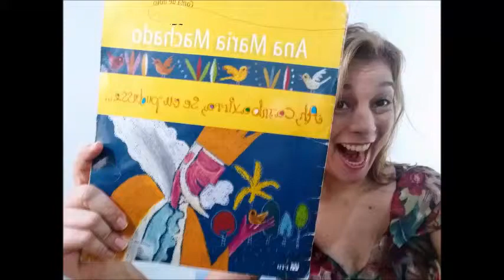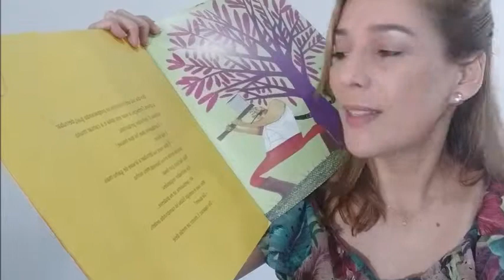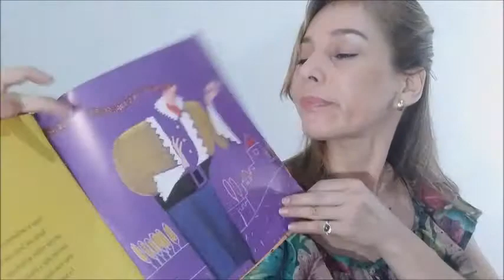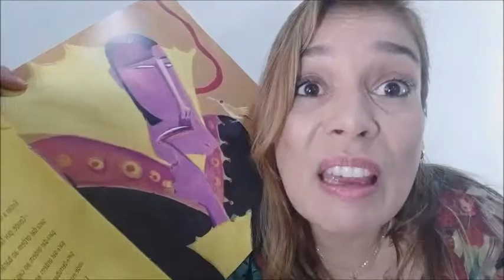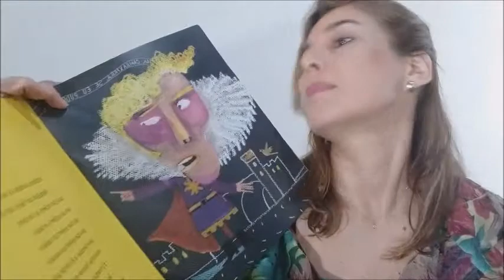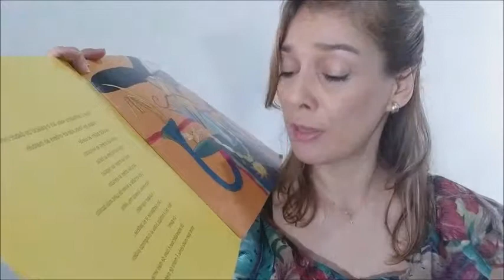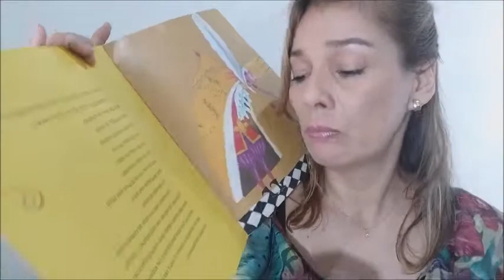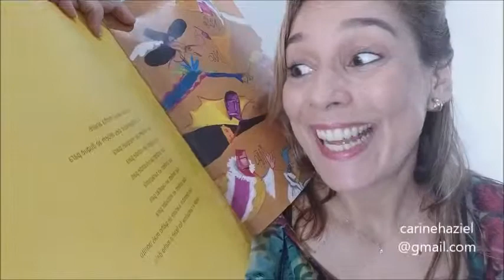LEITURA DA HISTÓRIA, AH, CAMBAXIRRA, SE EU PUDESSE...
Obra de Ana Maria Machado com ilustrações lindas de Graça Lima.
Narração de Carine Haziel